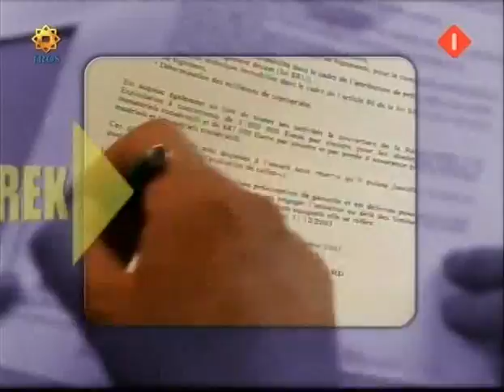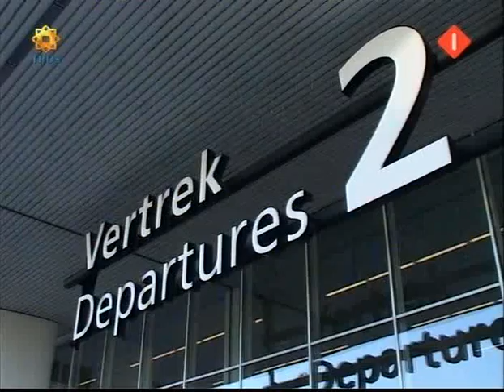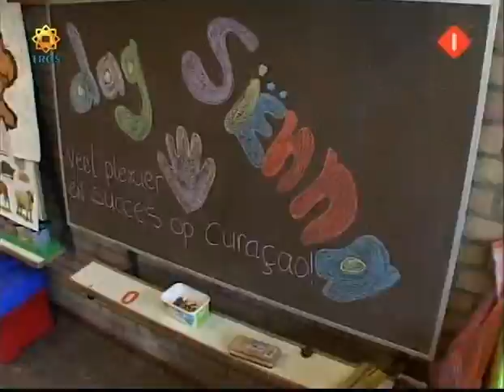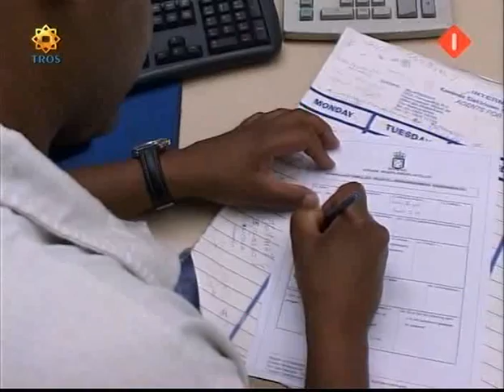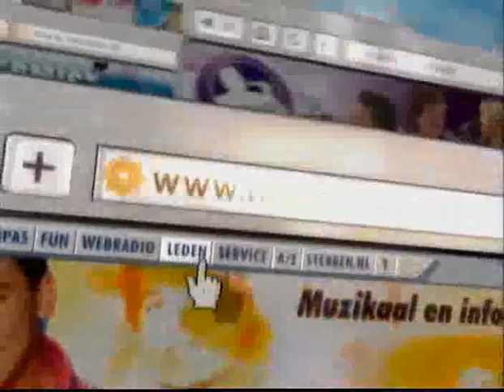Rudie van der Marel Ik Vertrek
In 2006 uitgezonden om een jaar in Curacao te werken